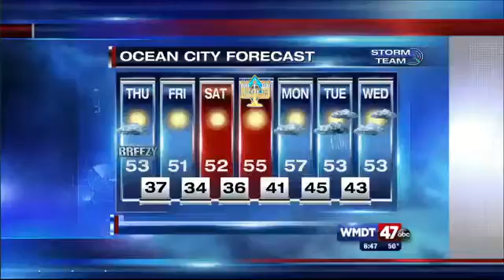Pets on the Plaza - Hailey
Hailey is a two-year-old Shepard mix, who is available for adoption through the Doggone Happy Animal Rescue.